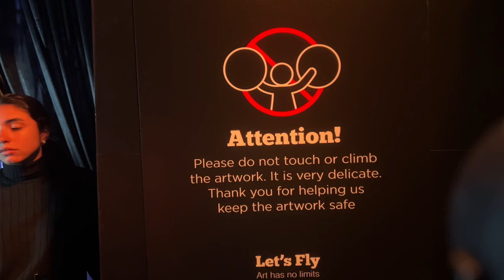Balloon Museum/Let’s Fly Atlanta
Embark on an unforgettable journey through our family’s Atlanta adventure, immersing yourselves in the captivating ambiance of the Let’s Fly Atlanta exhibit at the Balloon Museum. Delve into a world of artistic wonder as we explore intricately crafted balloon-type art exhibits, each a testament to creativity and imagination. Join us as we share the joy of discovery, the awe of artistic expression, and the cherished moments that made our trip an unforgettable experience for all. Our video invites you to relive the magic of our Atlanta expedition, where every frame captures the essence of our shared exploration and appreciation for the boundless possibilities of artistic expression.